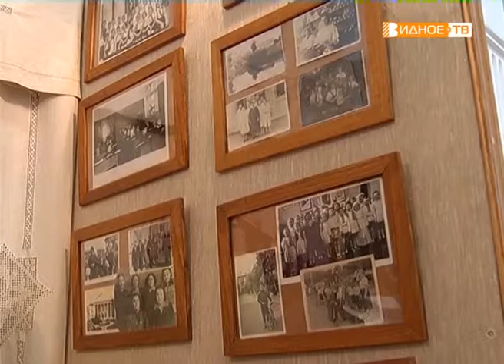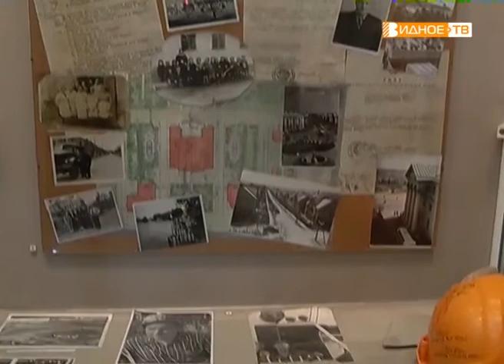«История города» - воспоминания сотрудников Историко-культурного центра